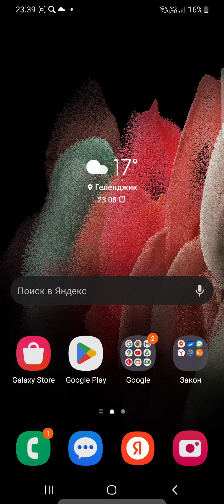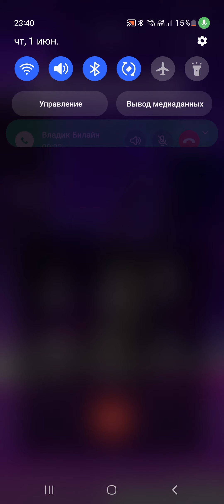One UI 5.1 AR Emoji incoming call Samsung Galaxy S21 Ultra